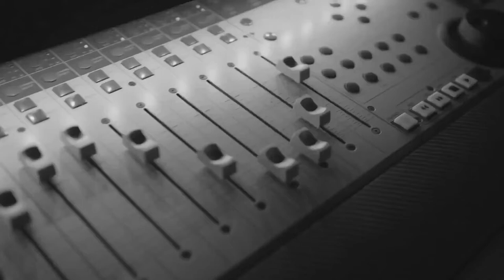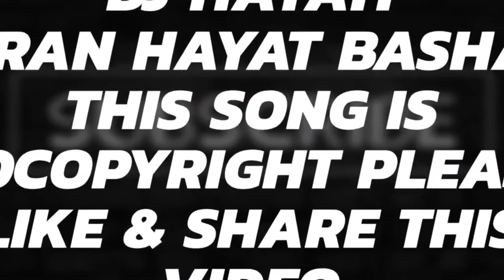Arabic instrumental Beats | Arabic NCS Songs | Arabic Bass Boosted instrumental Music 🎼